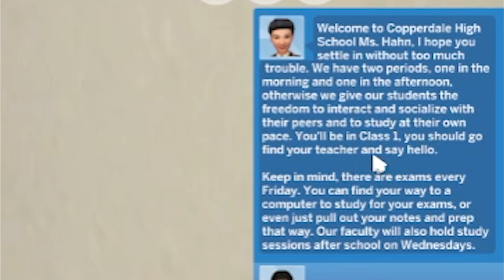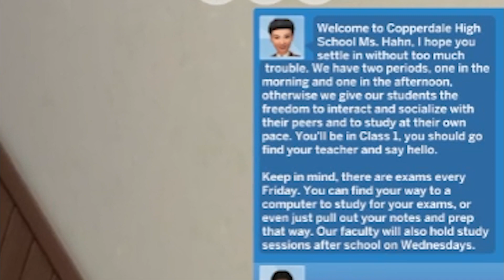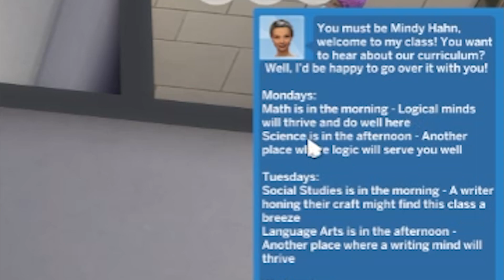My First Day of High School!👶Birth to Death💀 - 17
📧contact.jacobishere@gmail.